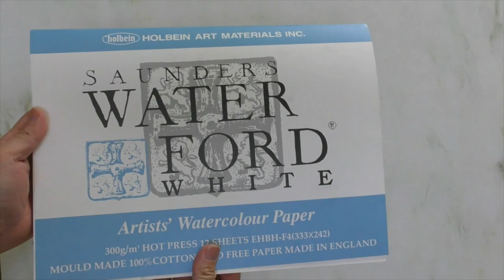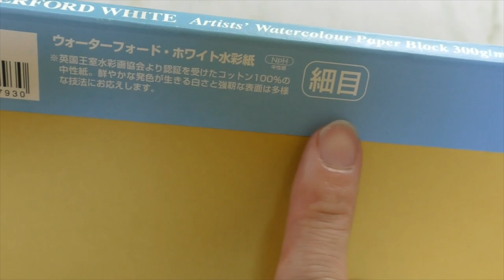【デッサン】人物スケッチのコツ「使用画材紹介」/鉛筆画/イラスト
鉛筆、木炭を使用した人物デッサンのメイキングです。動画の最後には使用画材を紹介してます。よろしければご視聴下さい。

このチャンネルでは、色々な画材で絵のメイキング動画を配信しています。絵の描き方を分かりやすくお伝えし、アートにより親しみを持つキッカケを提供できればと思います。

おすすめチャンネル紹介